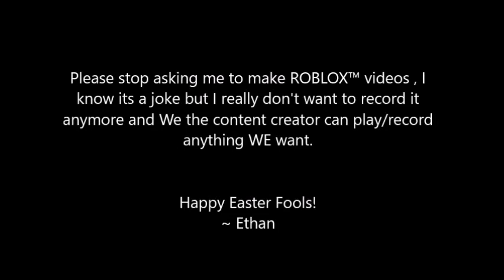Roblox FortNite: BATTLE ROYAL FUNNY MOMENTS XDXDXDXD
Friends in the Videos: None

Thumbnailer: NONE